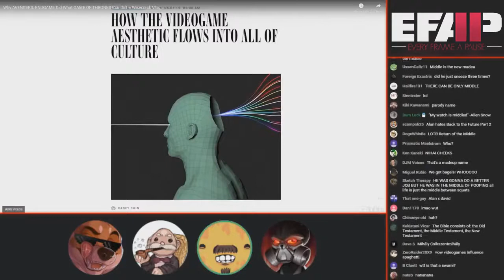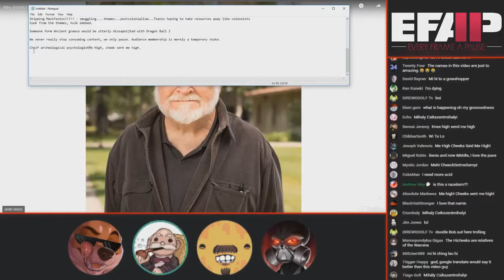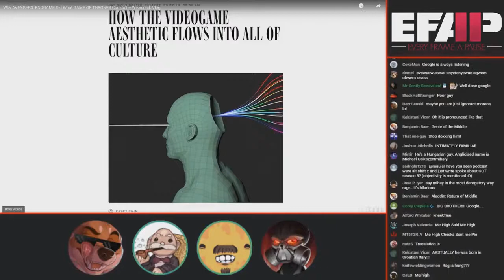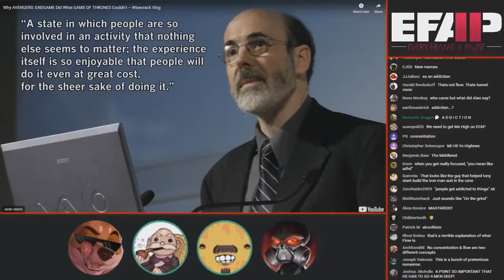Me High Cheek Sent Me High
Ένας ανόητος άνδρας παραπονιέται για τη σκισμένη τσέπη του. Ένας σοφός το χρησιμοποιεί για να ξύσει τα καρύδια του.

Me High invented the concept of flow, a state where your mind goes to a state of creativity and productivity, or where you are so focused on doing something that you keep doing a thing because you like doing the thing.

Mihaly Robert Csikszentmihalyi [pronounced: Me high, Cheeks send me high] (/ˈmiːhaɪ ˈtʃiːksɛntmiːˌhɑːjiː/, Hungarian: Csíkszentmihályi Mihály Róbert, pronounced [ˈt͡ʃiːksɛntmihaːji ˈmihaːj] (audio speaker iconlisten); 29 September 1934 – 20 October 2021) was a Hungarian-American psychologist. He recognized and named the psychological concept of "flow", a highly focused mental state conducive to productivity. He was the Distinguished Professor of Psychology and Management at Claremont Graduate University. He was also the former head of the department of psychology at the University of Chicago and of the department of sociology and anthropology at Lake Forest College.

In his seminal work, Flow: The Psychology of Optimal Experience, Csíkszentmihályi outlined his theory that people are happiest when they are in a state of flow—a state of concentration or complete absorption with the activity at hand and the situation. It is a state in which people are so involved in an activity that nothing else seems to matter. The flow state is colloquially known as being in the zone or in the groove. It is an optimal state of intrinsic motivation, where the person is fully immersed in what they are doing. This is a feeling everyone has at times, characterized by a feeling of great absorption, engagement, fulfillment, and skill—and during which temporal concerns (time, food, ego-self, etc.) are typically ignored.

In an interview with Wired magazine, Csíkszentmihályi described flow as "being completely involved in an activity for its own sake. The ego falls away. Time flies. Every action, movement, and thought follows inevitably from the previous one, like playing jazz. Your whole being is involved, and you're using your skills to the utmost."

Csikszentmihályi characterized nine component states of achieving flow, including "challenge-skill balance, merging of action and awareness, clarity of goals, immediate and unambiguous feedback, concentration on the task at hand, paradox of control, transformation of time, loss of self-consciousness, and autotelic experience". To achieve a flow state, a balance must be struck between the challenge of the task and the skill of the performer. If the task is too easy or too difficult, flow cannot occur as both skill level and challenge level must be matched and high; if skill and challenge are low and matched, apathy results.

One state that Csikszentmihalyi researched was that of the autotelic personality. The autotelic personality is one in which a person performs acts because they are intrinsically rewarding, rather than to achieve external goals. Csikszentmihalyi described the autotelic personality as a trait possessed by people who can learn to enjoy situations that most others would find miserable. Research has shown that aspects associated with the autotelic personality include curiosity, persistence, and humility.